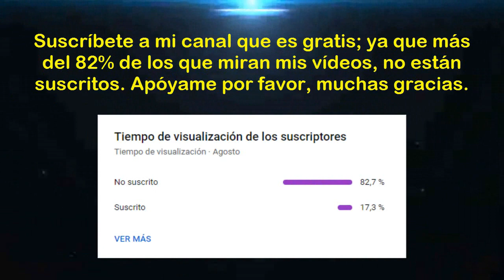Liga Femenina 2024 (Hexagonal Final - Fecha 05): FBC Melgar vs Defensores del Ilucán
Saludos amantes del deporte rey, esperemos de que todos estén alentando el partido entre "FBC Melgar vs Defensores del Ilucán"; correspondiente a la quinta fecha del hexagonal final de la "Liga Femenina ApuestaTotal 2024". Mucha suerte para ambos equipos femeninos y que gane el mejor. Muchas gracias.